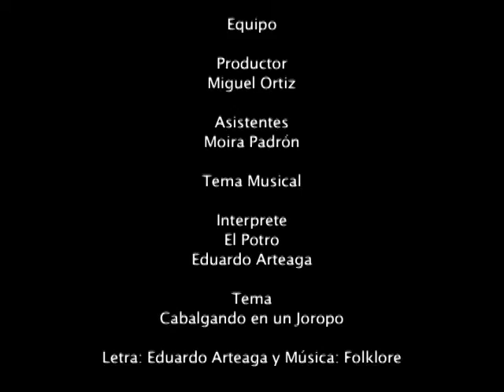Jose Perdomo: Este Pueblo Saldrá Adelante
Segunda Feria Agroalimentaria de la Comuna Valle de Taiguaiguay - Villa de Cura, Sábado 15 de Agosto del 2015...

José Perdomo comunero del Valle de Taiguaiguay hace el llamado al trabajo conjunto y asegura que el Pueblo superará la crisis.